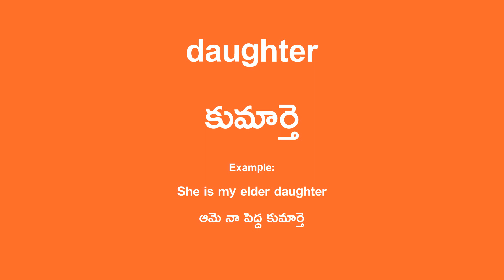daughter Meaning in Telugu - కుమార్తె English Translation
daughter Translation in Telugu.

Example Sentence:
She is my elder daughter
ఆమె నా పెద్ద కుమార్తె